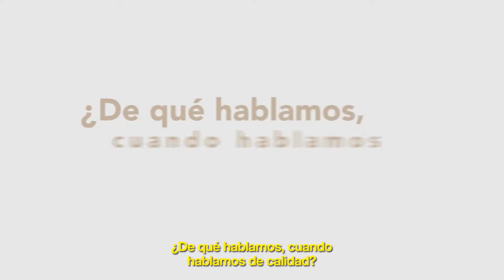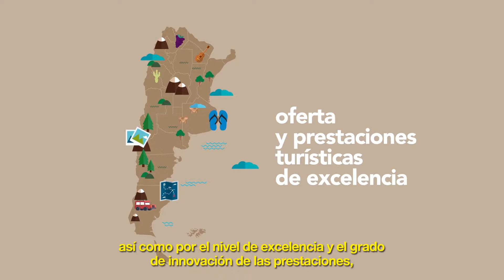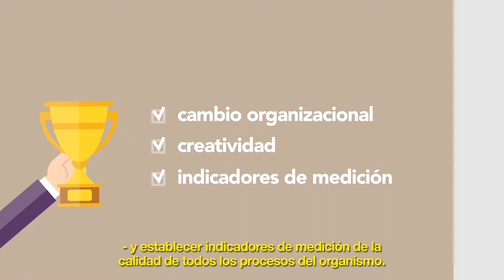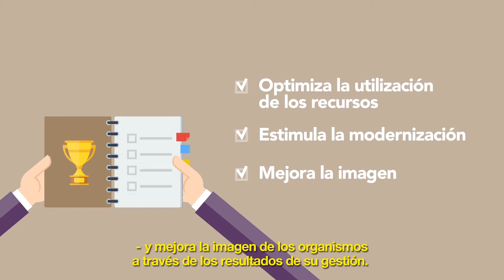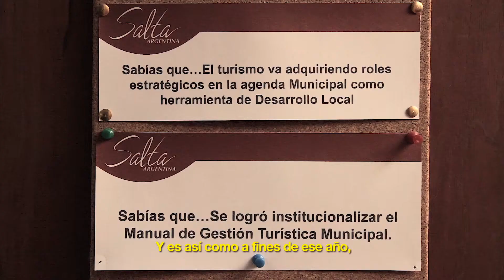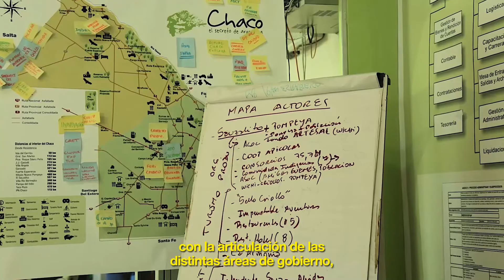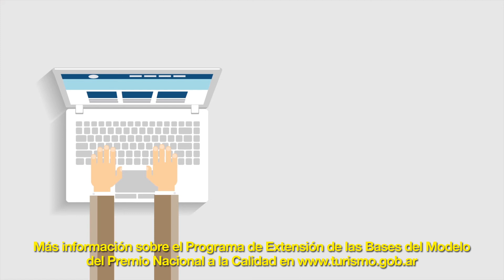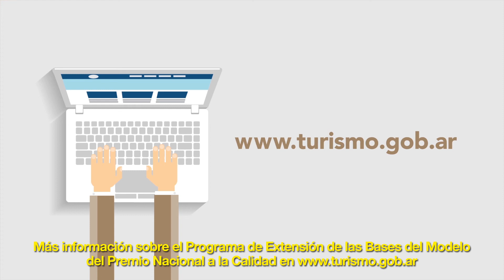PROGRAMA MINTUR PREMIO NACIONAL A LA CALIDAD